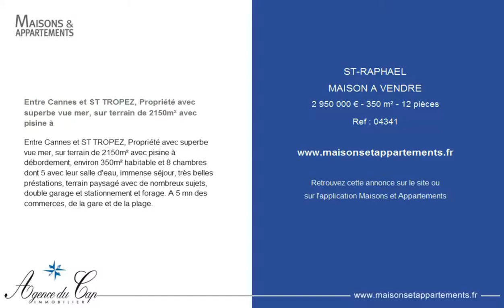ST-RAPHAEL - MAISON A VENDRE - 2 950 000 € - 350 m² - 12 pièces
Référence : 04341

Entre Cannes et ST TROPEZ, Propriété avec superbe vue mer, sur terrain de 2150m² avec pisine à
Entre Cannes et ST TROPEZ, Propriété avec superbe vue mer, sur terrain de 2150m² avec pisine à débordement, environ 350m² habitable et 8 chambres dont 5 avec leur salle d'eau, immense séjour, très belles préstations, terrain paysagé avec de nombreux sujets, double garage et stationnement et forage. A 5 mn des commerces, de la gare et de la plage.

Cette annonce vous est proposée par l'agence AGENCE DU CAP ALESCA LES GOLFS